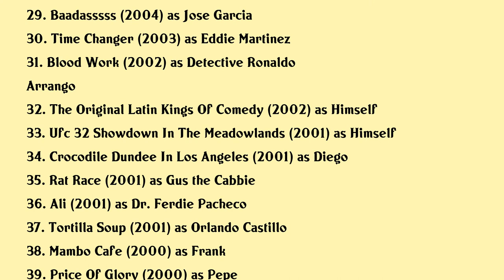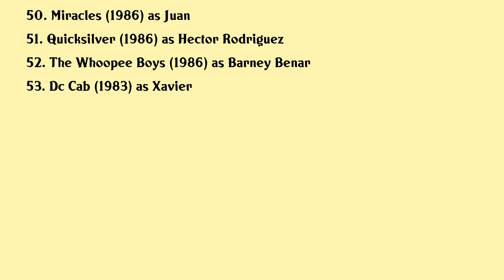Paul Rodríguez Movies list Paul Rodríguez| Filmography of Paul Rodríguez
Paul Rodríguez Full Movies List Filmography of Paul Rodríguez

Latest movies of Paul Rodríguez are:

1. Im Not Like That No More
2. Chateau Vato
3. Loves Me Loves Me Not
4. The Curse Of La Llorona
5. Ruta Madre
6. Armed
7. Paul Rodriguez The Here Wow
8. The Griddle House
9. Sandy Wexler
10. Pray For Rain
11. Voiceless
12. El Americano The Movie
13. Gravy
14. Paul Rodriguez Just For The Record
15. Without Men
16. I Am Comic
17. The Deported
18. Cats Dogs The Revenge Of Kitty Galore
19. Paul Rodriguez Friends Comedy Rehab
20. Beverly Hills Chihuahua

Complete list of movies acted by Paul Rodríguez are in this video.

Please Comment down your favorite movie of Paul Rodríguez